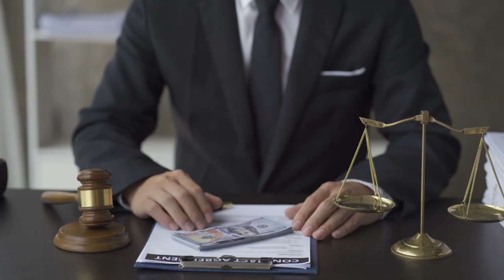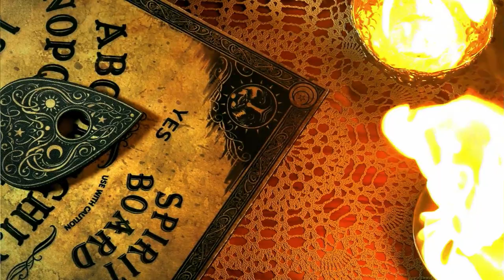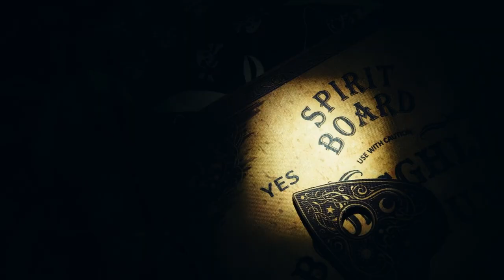NO MORE NO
6 Thou hast forsaken me, saith the Lord, thou art gone backward: and I will stretch out my hand against thee, and I will destroy thee: I am weary of entreating thee
5 For who shall have pity on thee, O Jerusalem? or who shall bemoan thee? or who shall go to pray for thy peace? Jeremias 15: